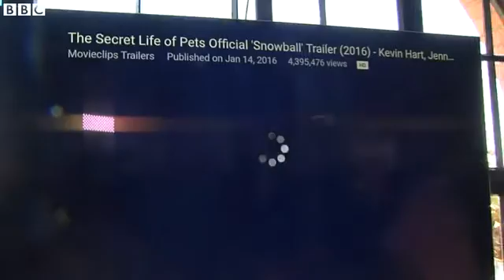Google Home Hands on with voice activated speaker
Google has launched its voice-controlled speaker, Home.
The device makes use of the firm's artificial intelligence know-how to find information, play music and control other internet-connected kit in the home.
It promises to be an advance on Amazon's rival Echo speaker because Home's virtual assistant can handle follow-up questions, which is intended to give owners a sense of being part of conversations.
But journalists at the California launch were only given limited access, so a comparison is still difficult to make.
The BBC's North America reporter Dave Lee spoke to Google's director of user experience Michael Sundermeyer about the product.